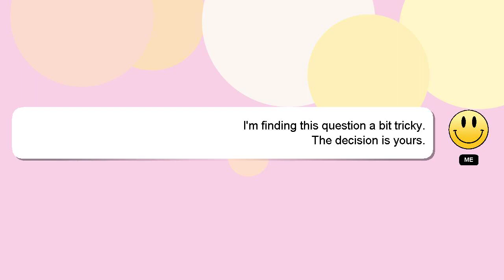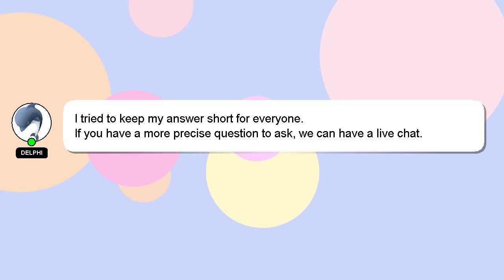Array : Retrieving values from a PHP Multi-dimensional Array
values a : Array Retrieving Multi-dimensional Array PHP from